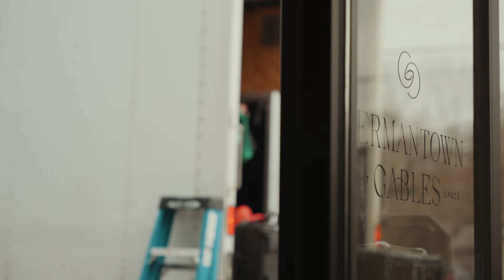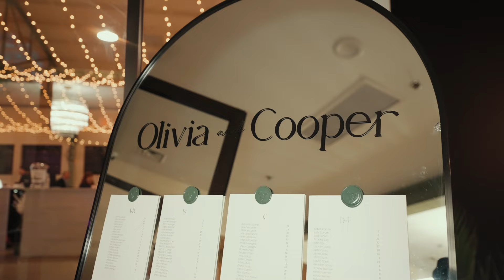Olivia + Cooper // "Game-Over for Coop"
Olivia and Cooper tied the knot with their closest family and friends in the beautiful St James Catholic Church and finished off the night at Germantown Gables in Louisville, Kentucky. Although it was quite cold, I still had such a blast hanging out with your closest family and friends and getting to party with @TheCrashersBand once again! Thank you so much for allowing us to be a part of your special day and we wish you both many years of love, laughter, and 7 Baby Steers!!

The Team:
Couple: oliviasteer_2e + Cooper Steer
Venue: @Germantowngables
Church: @StJamesCatholicchurch
Photographer: @ClaireMarieandco
Cinematography: @ckentertainmentservices
Entertainment: @thecrashers
Florals: @Zacharybradydesigns
Dress: @theweddingstudio
Cake: @Plehnsbakery
Hair & Makeup: @thefenleystudio
Linens/Dance Floor: @TheRentalDepot
China Rentals: @Empru
Lighting: @Pizzazzle